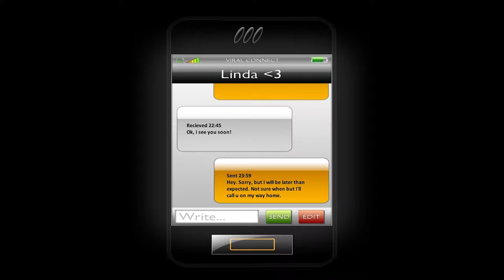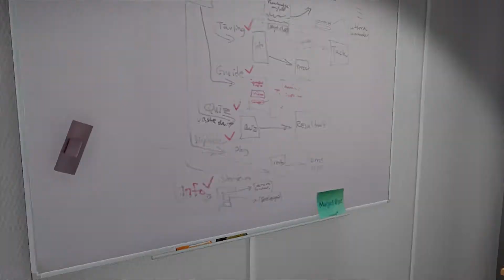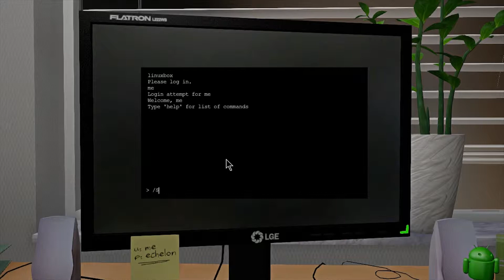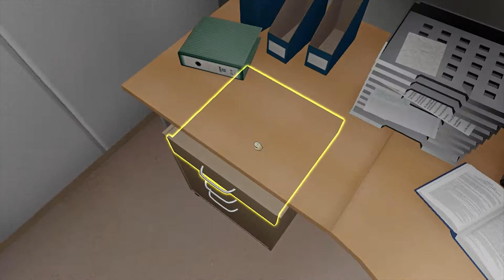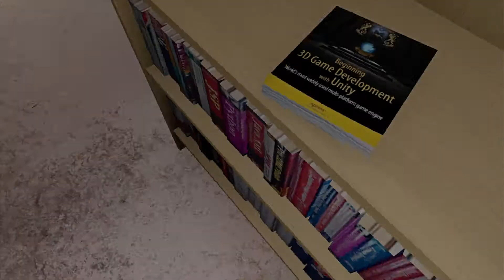Let's Play One Late Night #001 [POLish] [HD] - Pozna Noca w Biurze.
»»»Hejcia ! Nastepna gra Horror ! ^^ Tym razem bedziemy w Biurze, ale jak zawsze nie bedziemy sami... Zapraszam do ogladania ;)

Jak podobaja ci sie moje Filmiki, to postaw komentarz i Lubie to ;)
Jak chcesz mnie dalej ogladac to postaw Subskrypcje, i nie przegap ani 1 Odcinka ;D

«OPIS GRY»
One Late Night to krotka gra Horror z udzialem pracowanika graficznego bez nazwy. Dziwne rzeczy zaczynaja sie dziac poznym wieczorem w biurze.

WYDANIE: -
GATUNEK: Horror Survival

© Copyright by Black Curtain Studio - Entertainment use only !